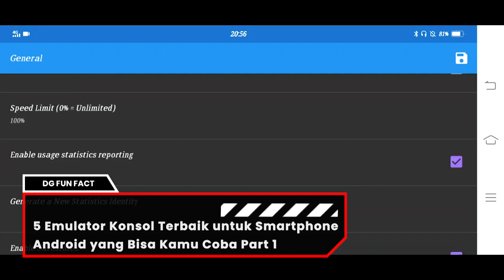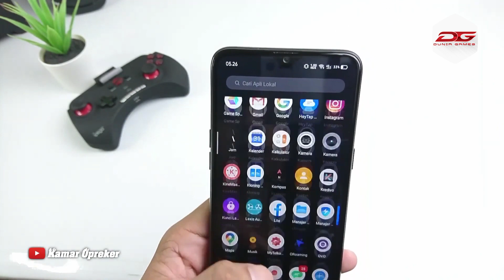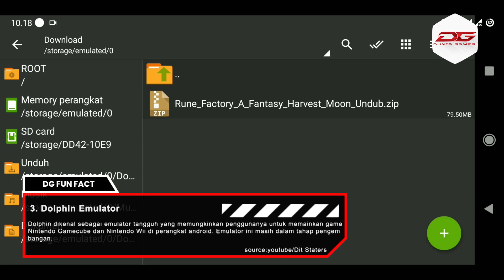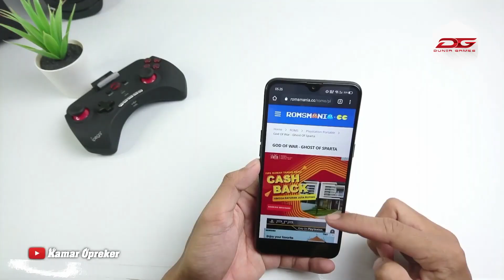5 EMULATOR KONSOL TERBAIK UNTUK SMARTPHONE YANG BISA KALIAN COBA!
Saat ini, sudah banyak smartphone yang bisa memainkan game-game konsol seperti PS2 dan PS1. Hal ini dikarenakan hadrdware Smartphone sudah sangat bagus dan bisa menjalankan game-game ini. Namun, itu semua tidak bisa dilakukan tanpa adanya peran dari emulator nih gamers. Nah pada video kali ini, aku dan tim Dunia Games akan memberikan beberapa rekomendasi emulator di Android yang bisa kalian coba. Ada apa saja kira-kira? Yuk, langsung aja ktia bahas bersama-sama.